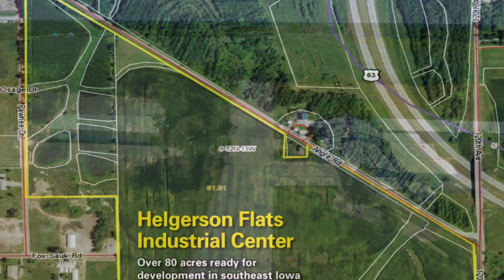Helgerson Flats 2